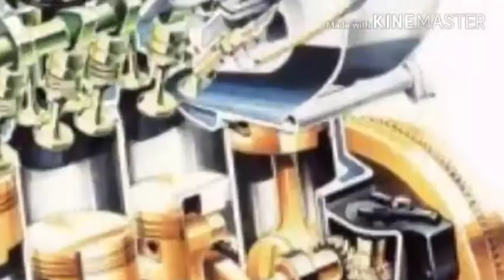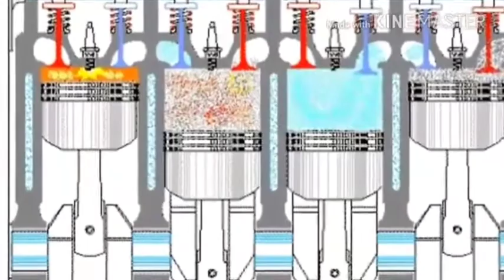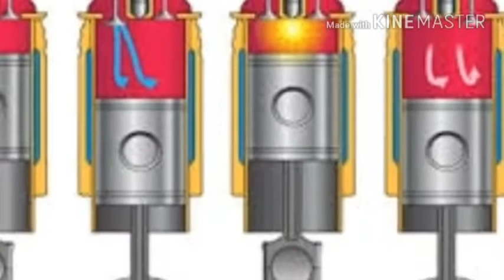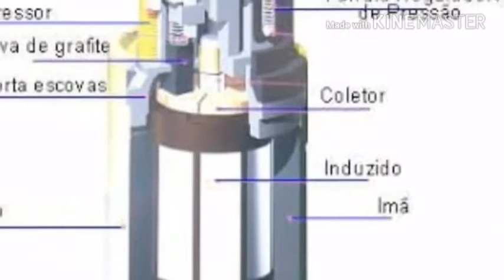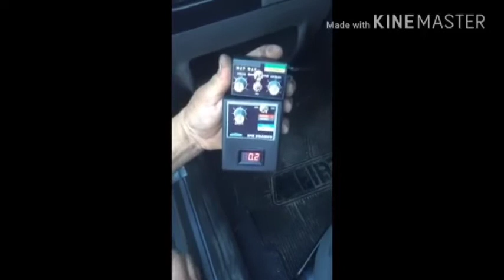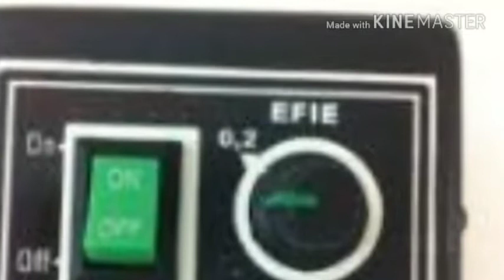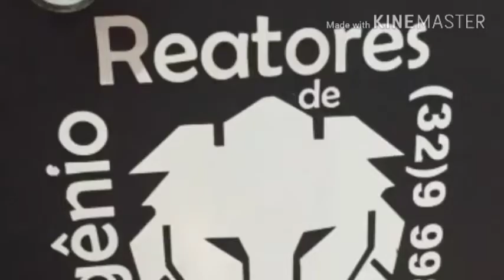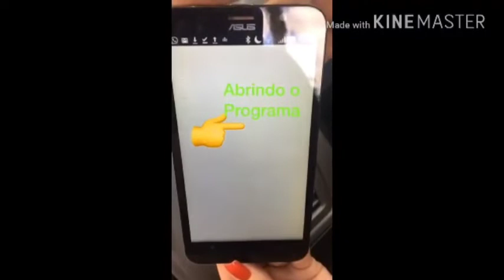Carro movido a água. A verdade sobre sistemas de Hidrogênio. HHO (Water powered car. )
Este vídeo foi feito e postado por nós a 4 anos atrás em um canal que se perdeu. Não temos interesse em comercializar nada e sim aprimorar o que já temos. 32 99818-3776 whats.
The truth about hydrogen systems. HHO)